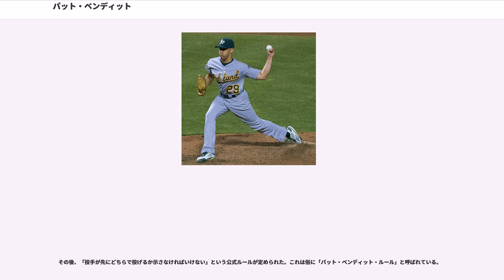パット・ベンディット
パトリック・マイケル・ベンディット（Patrick Michael Venditte, 1985年6月30日 - ）は、アメリカ合衆国・ネブラスカ州オマハ出身のプロ野球選手（投手）。現在はフリーエージェント。

ベンディット、ベンディッテなどと表記されることが多いが、実際にはベンディッティ(ven-DITT-ee) と読むのが、より近い。

近代MLBでは、グレッグ・ハリスに次ぎ2人目となるスイッチピッチャーとして知られる。

ネブラスカ州オマハで生まれる。イタリア系4世。3歳の頃、父親が両手を同じように使えることを見つけ、それからキャッチボールやアメリカンフットボールのパントなど、両手両足を平等に使わせる練習をさせた。

進学したクレイトン大学ではミズノ特製の6本指グラブを入手して、両手投げ投手として活躍した。3年時にはカンファレンス優勝の栄誉に輝き、2007年度のノースウッドリーグオールスターゲームにも南部選抜の一員として出場、登板を果たした。この年のMLBドラフト45巡目（全体1345位）でニューヨーク・ヤンキースからで指名されたが、入団はしなかった。

のMLBドラフト20巡目（全体620位）で再びヤンキースから指名を受け、プロ入り。この年は傘下のA-級スタテンアイランド・ヤンキースでクローザーを務め、30試合に登板し、1勝0敗23セーブ・防御率0.83という好成績で最初のシーズンを終えた。

はA級チャールストン・リバードッグスでスタートし、6月26日にA+級タンパ・ヤンキースに昇格した。

は、AA級トレントン・サンダーで主に中継ぎとして51試合に登板し、防御率3.40を記録。

はAAA級スクラントン・ウィルクスバリ・ヤンキースで開幕を迎えた。右肩関節唇損傷のため7試合の登板にとどまったが、防御率2.77を記録した。

開幕前の3月に、第3回WBCのイタリア代表に選出された。この大会では、4試合に登板。右肩の故障のため、左腕のみで投球した。

シーズンは7月にルーキー級ガルフ・コーストリーグ・ヤンキース（1・2）で復帰。8月にA+級タンパへ昇格。4試合に登板し、8月中旬にAA級トレントンへ昇格。AA級トレントンでは8試合に登板し1勝2敗・防御率3.97だった。オフはリーガ・メヒカーナ・デル・パシフィコに参加し、カニェロス・デ・ロス・モチスに所属した。

は、イタリア代表として、第33回ヨーロッパ野球選手権大会に出場した。

2014年11月20日にオークランド・アスレチックスとマイナー契約を結んだ。

6月5日にメジャー契約を結んでアクティブ・ロースター入りし、その日のボストン・レッドソックス戦で7回裏より救援投手としてメジャー初登板。のグレッグ・ハリス以来、20年ぶりのスイッチピッチャーの登板となった。この試合では2回を投げ、無失点だった。8回裏には、スイッチヒッターのブレイク・スワイハートと対戦。メジャーリーグにおいて、後述の「パット・ベンディット・ルール」が初めて適用された。ベンディットは、右投げを選択しスワイハートからメジャー初奪三振を挙げた。6月12日、右肩の張りのために15日間の故障者リスト入りした。故障者リストに入れずに右肩が良くなるまでは左投げに専念させればよいのではないかという声も挙がったが、両腕で投げられなければ通用しないと首脳陣が判断した上での措置だろうと解釈されている。その後、8月30日のアリゾナ・ダイヤモンドバックス戦では延長10回から投げ、2回無失点でメジャー初勝利を挙げた。

2015年10月19日にウェイバー公示を経てトロント・ブルージェイズへ移籍した。

、ブルージェイズでは8試合にリリーフ登板したが、防御率5.19・WHIP1.73と打ち込まれ傾向だった。

2016年8月6日に後日発表選手（9月30日にティム・ロープスと発表）とのトレードで、シアトル・マリナーズへ移籍した。マリナーズ加入後は7試合に投げたが、防御率6.08と更に打ち込まれた。一方で、13.1イニングを投げて12奪三振と、投球内容がやや改善した部分もあった。...